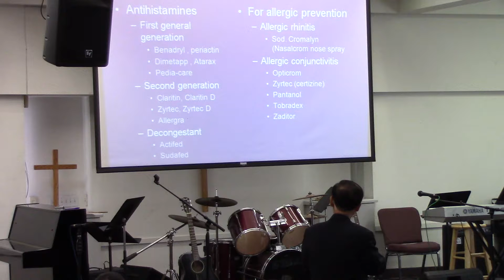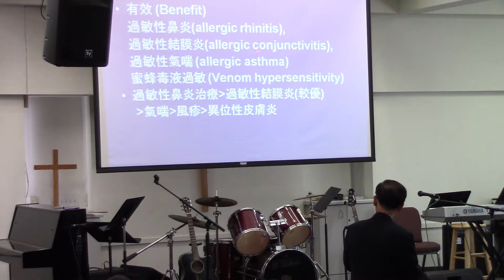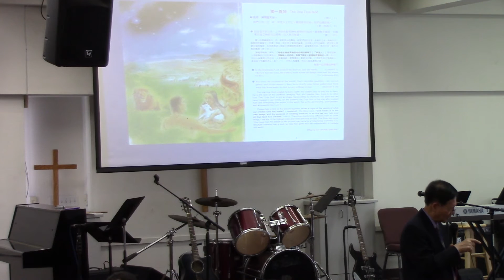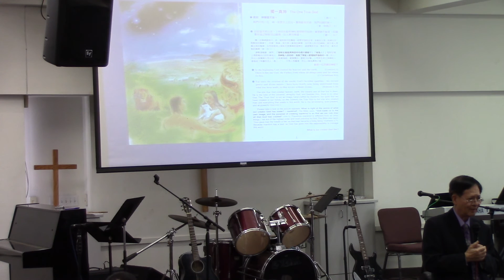如何培养身，心， 灵健壮的下一代 PART 3